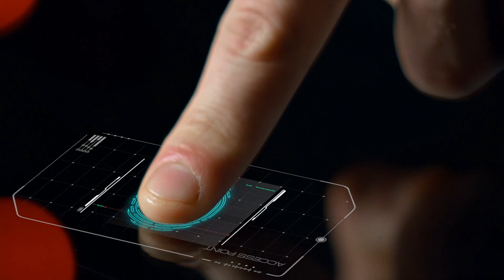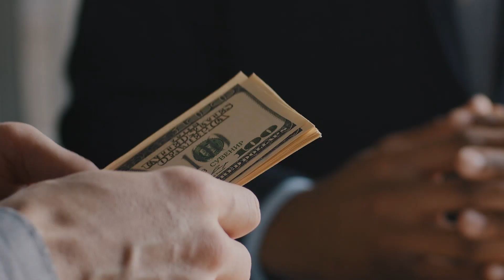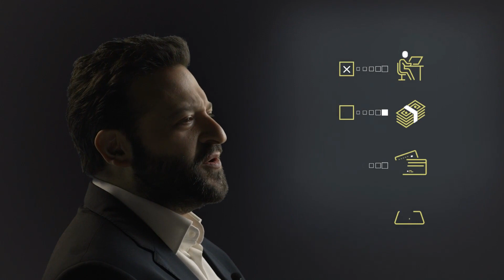Solving the privacy issues of the financial system with Zero-Knowledge Proofs | Crypto News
Everything you do. Everything you read. Every transaction you make. Almost everything is being recorded and mined for even the smallest details of your life. From banking, to how you vote. What you buy; and who you're friends with. It's all being recorded one line of data at a time.

So what's the solution? We'll be taking a look at how to solve the issues of privacy in the financial system in this episode of The Great Disruption.

ABOUT FORKAST.NEWS

forkast.news